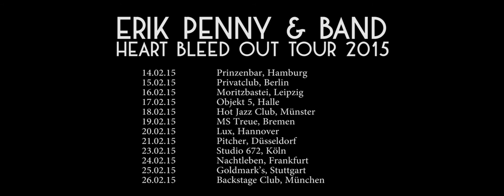Erik Penny & Band - The Meaning (Live at Blackbird Music Studio)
"The Meaning" filmed live at Blackbird Music Studio in Oct, 2014:

Erik Penny - voc, g
Jesse Barnes - g
Markus Runzheimer - b
Volker Meitz - p
Tom Osander - dr
Yvonne Ambrée - backing voc
Mowat - backing voc

Directed & edited by Felizian Stockinger
Filmed by Justin Time & Felizian Stockinger